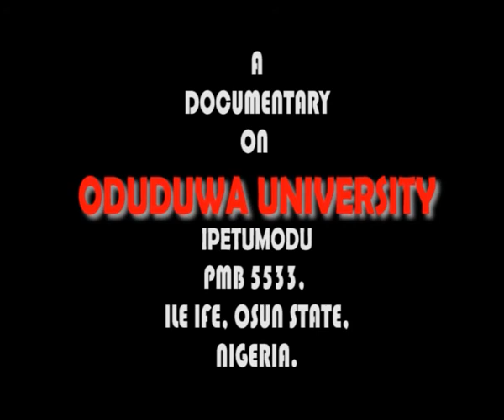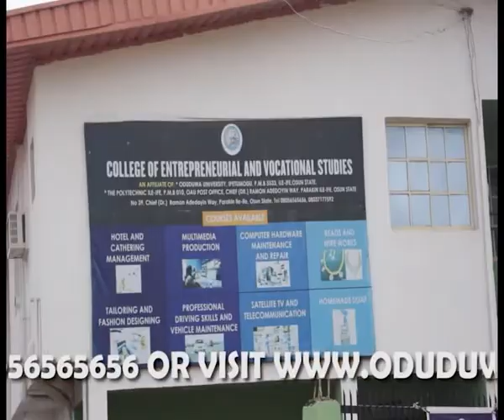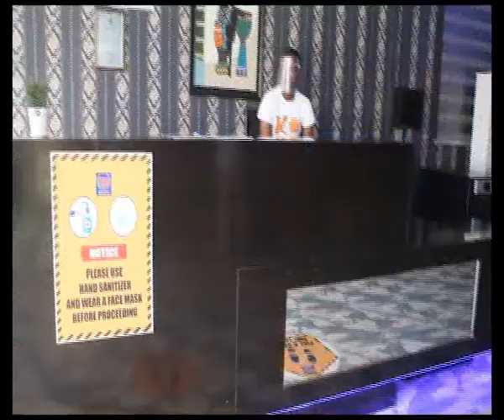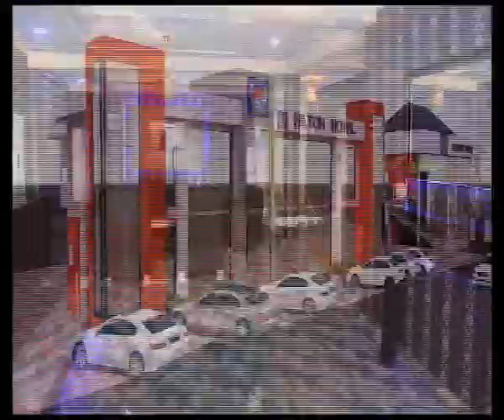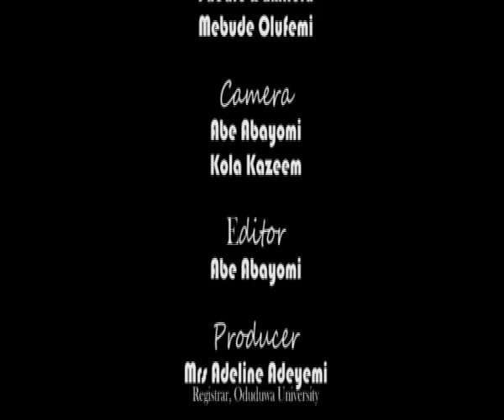Oduduwa University New Documentary 2021